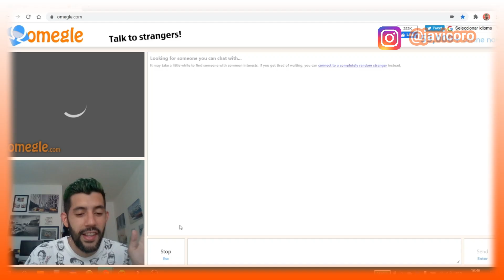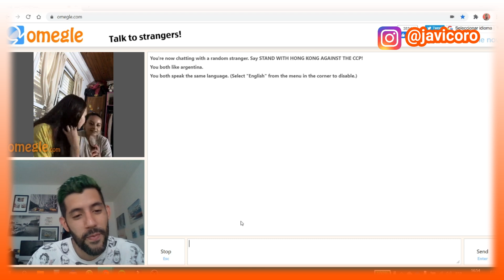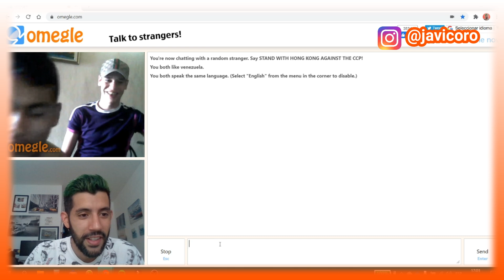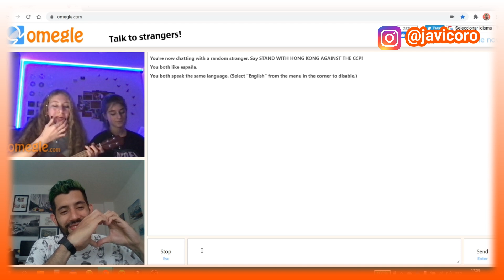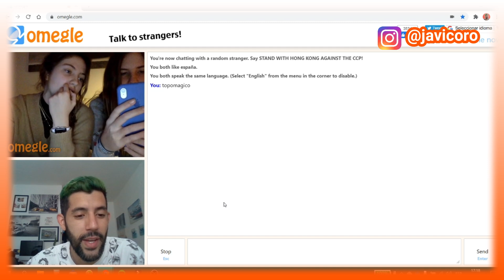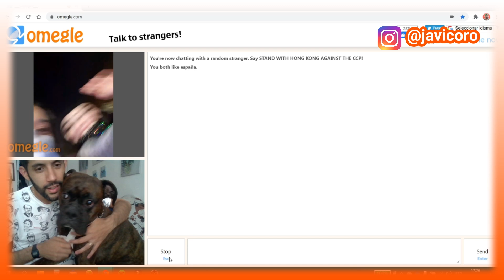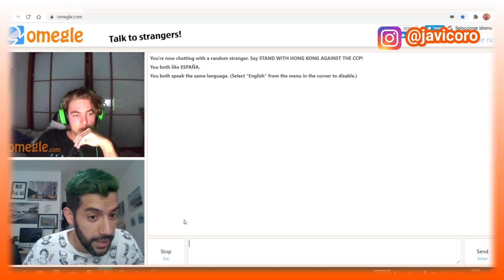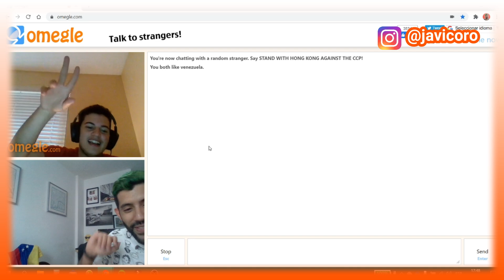Mi primera vez en OMEGLE // Conquistando Españolas 💃